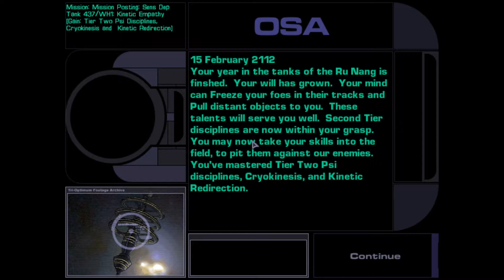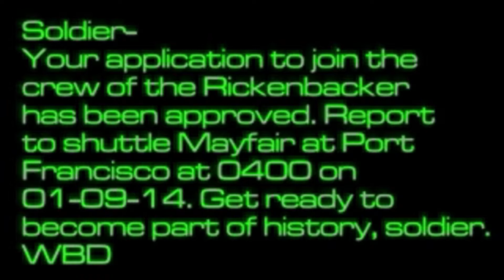First Impression: System Shock 2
I've been looking forward to this game for a long time. It's one of those games I knew of, but never played, and then after playing Bioshock I wondered if there was some connection between the games, based purely on the fact that "shock" was part of the name. I was pleasantly surprised to find out that while there's no canonical connection, there most certainly is a spirtual one. Developed by the same studio, and all.

But I still never got around to playing it. And then I played Bioshock: Infinite and it sort of reinforced that I should check out System Shock some day.

And what better time than a Halloween / horror themed video game marathon?

I did make the mistake of not really fully paying attention when setting up my character, so my first order of business when I start playing properly is going to be starting over from the beginning. When I started, my character was loaded up on psionics (which, thinking back, was probably because I was in the psionics virtual training area when I looked at my stats) so I thought that was the order of business to try out. But then when you get into the game proper you're dropped in with basically nothing, and I was floundering around with a wrench and nothing else. No ranged attack, no way to perform any psionics, no way to hack any of the doors/keypads... so yeah, definitely need to call a mulligan on that and start over.